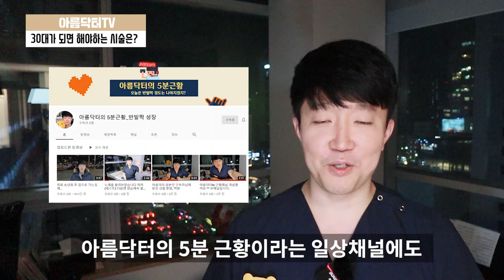30살이 되면 해야하는 시술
30살이 되면 해야하는 시술